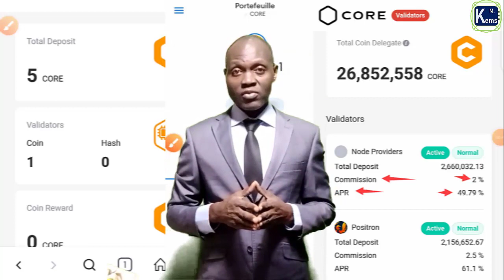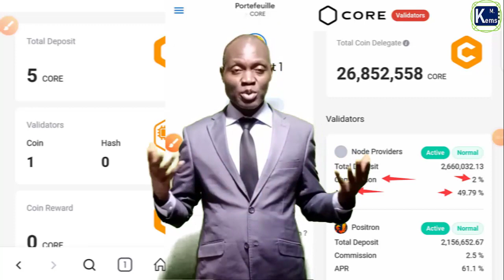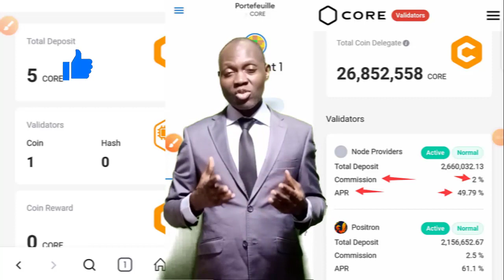Conseil au mineurs de CORE SATOSHI.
Un tout juste petit conseil pour tes CORES.
Quelle proposition fais-tu?